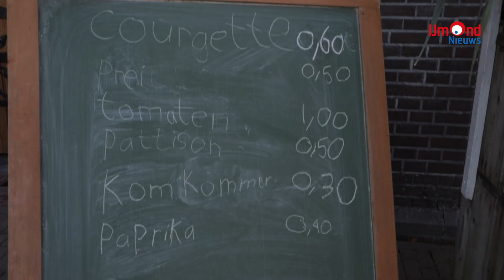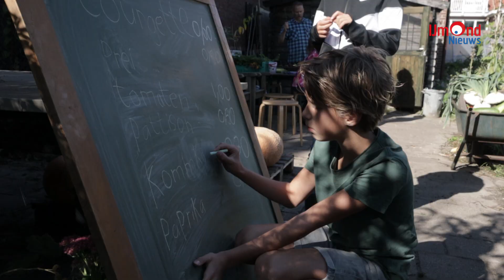De Binnenmeerschool in Uitgeest met de schooltuinen